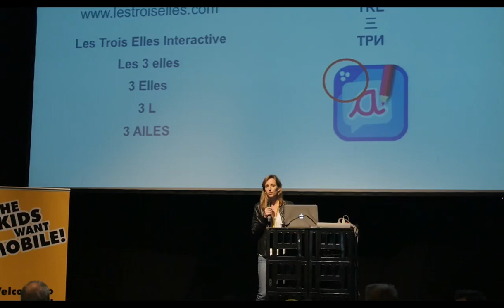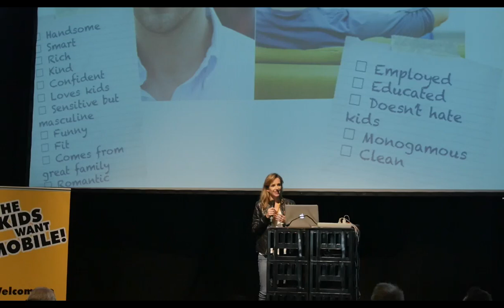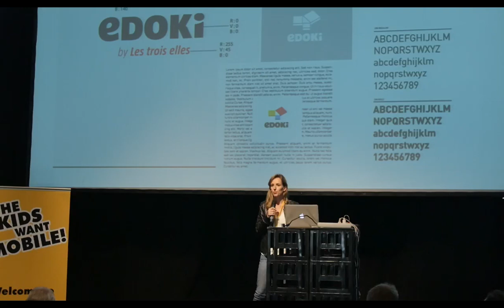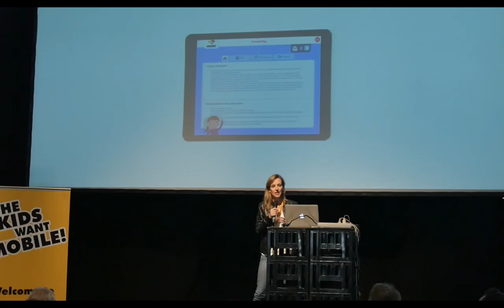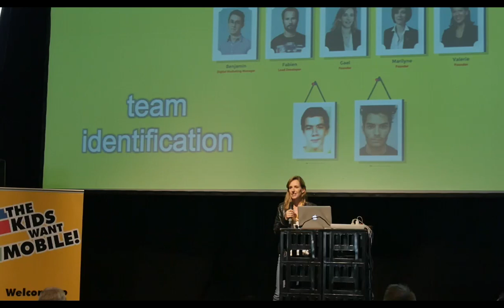Gaël de Dorlodot - Co-founder EDOKI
The challenges of rebranding from “Les Trois Elles” to “Edoki”, the challenges of rebranding (Micro-talk in the Pecha-Kucha-format)
Gaël is the co-founder of LES TROIS ELLES, a French developer specialized in Montessori based-educational apps, founded in 2010.
In 2014, Les Trois Elles decided to rebrand its 11 award-winning apps to EDOKI, to address their international clientele.
During a Pecha Kucha session, Gaël will highlight the story behind their rebranding, the challenges they met during the process and the key steps taken to successfully transition to their new identity.